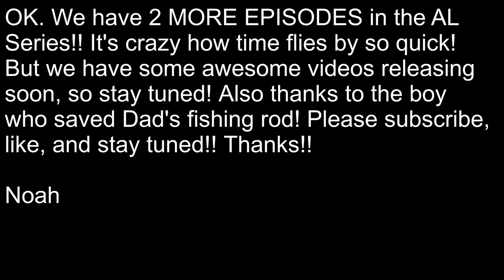Fishing Fairhope Pier With INCREDIBLE Results!! Cool Catches!! Part 9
In this video we will fish the pier at Fairhope, AL. We caught some huge, drag-pulling catfish, which, as y'all already know, are like the worst fish you could catch. But catching something is better than nothing! We caught catfish, white trout, and croaker. I did accidentally hurt dad, I was kicking a catfish off of the pier and it's POISONOUS BARB stuck dad in the back of his leg!! But he was OK and we kept fishing. Dad did catch a huge catfish that almost took his rod and reel over the pier but a nice boy saved it, thankfully. We have 2 MORE PARTS  to the AL Series! Wow!

Noah

Filming Equipment:
GoPro Hero Black 8

Nikon D5100

18-270mm Lens

Chapters:
0:00-1:50 Intro
1:50-3:16 First Cast, First Fish
3:16-5:00 Huge Fish!
5:00-6:08 Rod ALMOST Goes Over Pier, HUGE Fish
6:08-15:49 Fishing and Talking
15:49-16:06 Outro